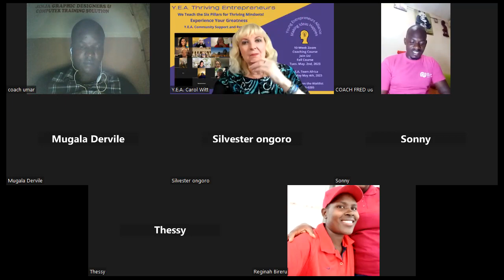I declared we would have a Y.E.A. Youth Empowerment Program It's Now So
and Global Uganda, BVI, US, and Kenya